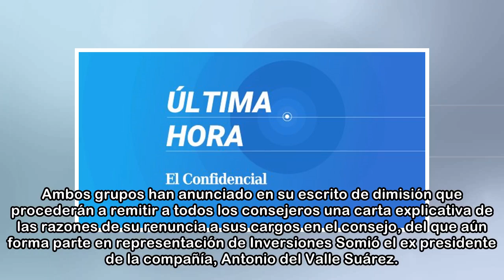La crisis de Duro Felguera se agudiza tras salir del consejo sus grandes accionistas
Los tres representantes de los principales grupos de accionistas en el consejo de administración de Duro Felguera han renunciado a sus puestos en el órgano de gobierno de la ingeniería asturiana, inme...